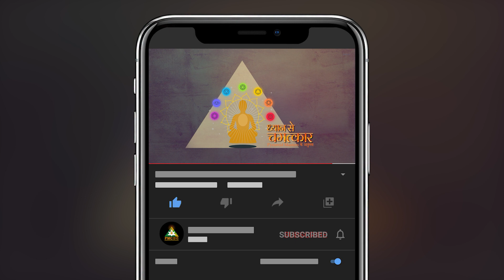Body Pain का Treatment कैसे करें ? | Kavita, Delhi | Dhyan Se Chamatkar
दिल्ली की रहने वाली कविता ने अपने बेटे के कहने पर ध्यान करना शुरू किया और ध्यान में आने के बाद उनके जीवन में हर दुख, दर्द दूर हो गए।

कविता का ध्यान का संपूर्ण अनुभव जानने के लिए वीडियो को अंत तक देखें।